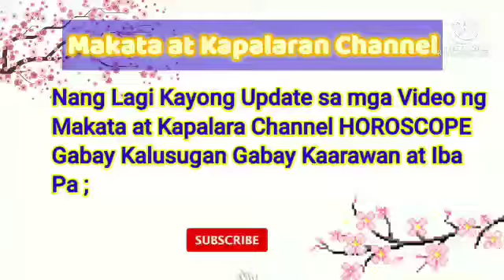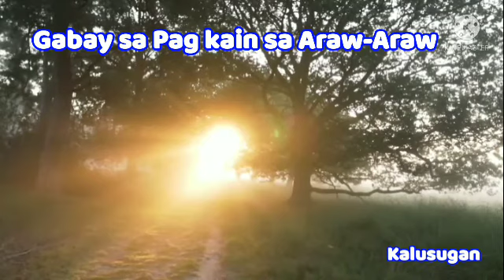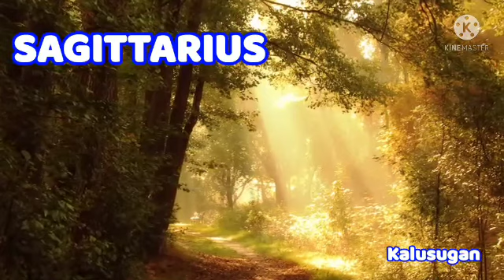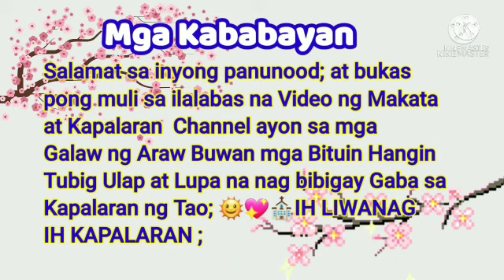Gabay Kalusugan All Zodiac Signe February 09, 2022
Gabay Kalusugan All Zodiac Sign
February 09, 2022

Daily Horoscope

Panaginip , Nightmare , Love , Pera , Pag subok ,